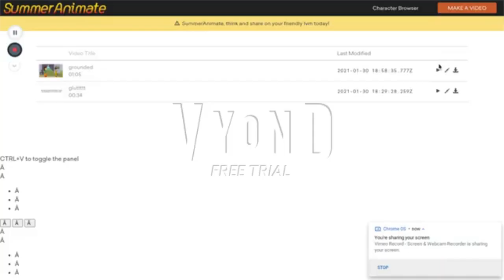This video was quite funny to me.